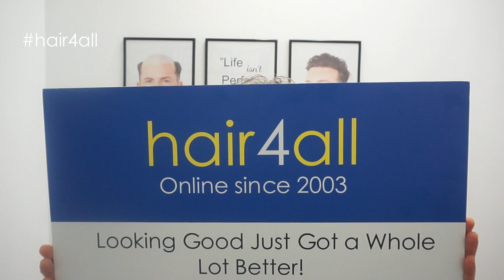Styling Your Hair System on New Years Day | Non-Surgical Hair Replacement System for Men/Women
Styling Your Hair System on New Years Day | Vlog #12 | Non-Surgical Hair Replacement System for Men/Women

At hair4all we specialise in delivering the highest quality, non-surgical hair replacement systems at affordable prices in the UK and the USA

Check out our eBay store for the latest hair replacement products